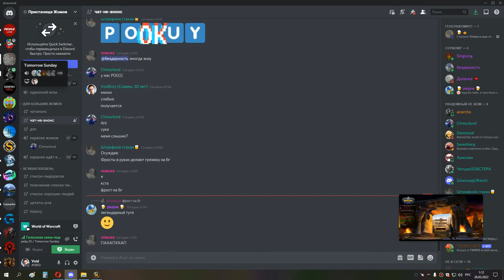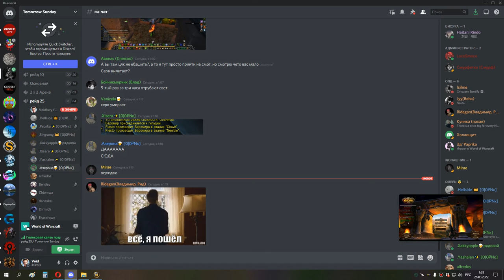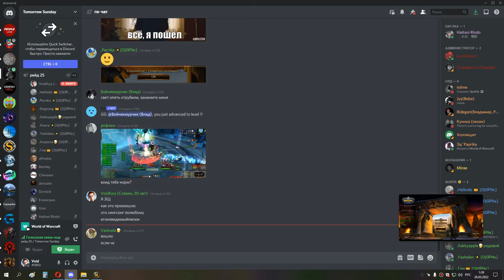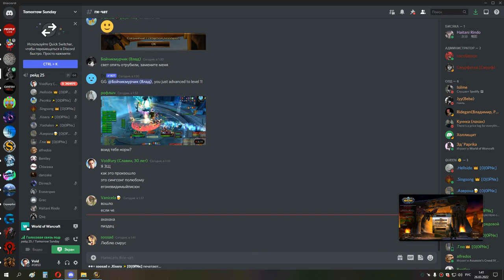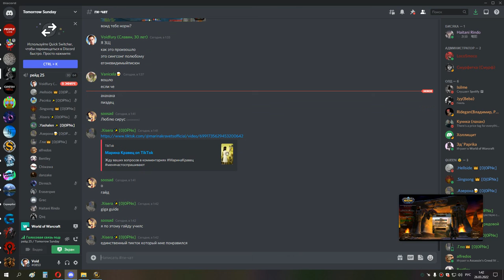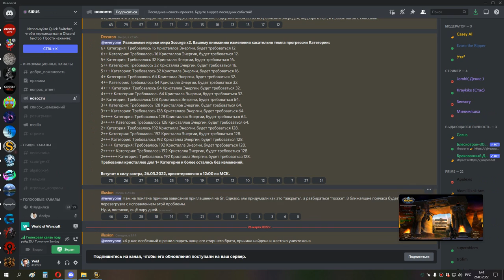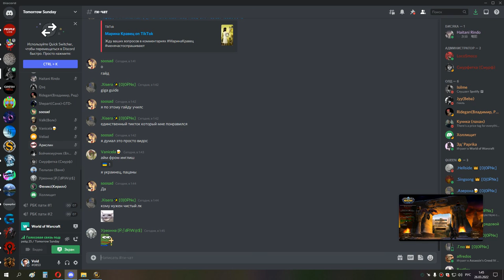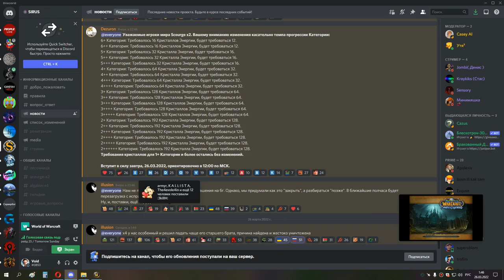1я часть ЦЛК 25об 4 БОССА СОВА 25 03 22